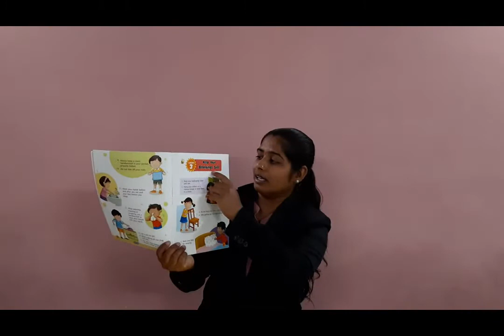Sr. KG-Keep your Belongings Safe